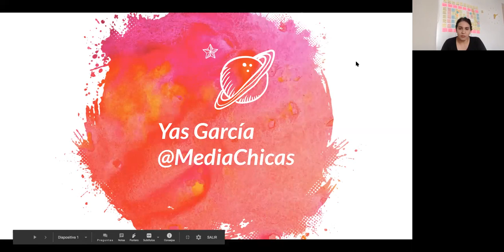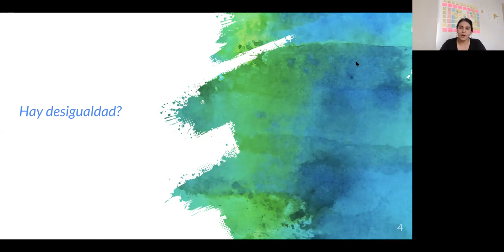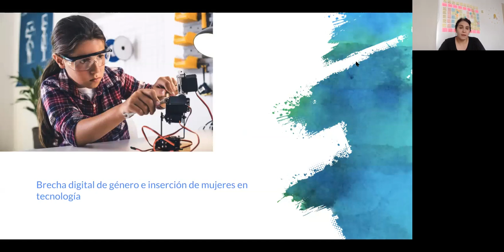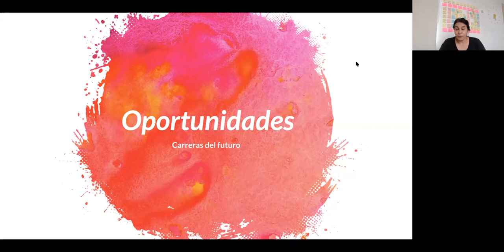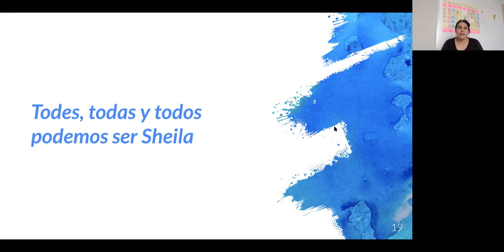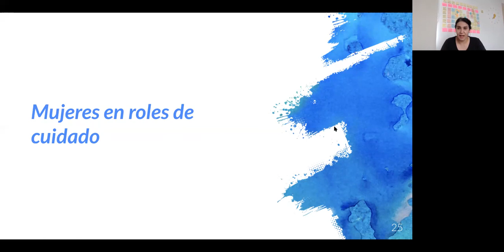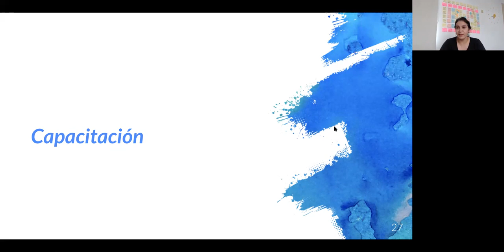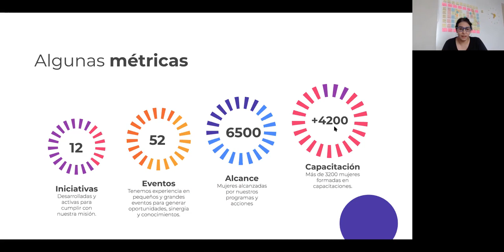Henry Talks | ¿Por qué hay pocas mujeres programadoras?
En este episodio, hablamos con Yas García de @MediaChicasOrganizacion, organización argentina que trabaja en la inclusión de mujeres en ciencia y tecnología.

En Henry creemos que la construcción de una cultura diversa en tech solo es posible intercambiando ideas y apuntando a un mejor futuro en conjunto. Por eso generamos este espacio para conversar nuestra comunidad HenryWomen sobre la brecha digital y la necesidad de generar más oportunidades para mujeres y niñas en el mundo IT.

¿Qué te pareció? 👇🏻 ¡Dejanos tus comentarios!

Henry es una startup que nace para democratizar el acceso a la educación en Latinoamérica. Brindamos acceso a carreras tecnológicas a través de un modelo innovador de financiamiento que nos permite invertir en el talento digital del futuro, sin importar su situación económica.

Estudiar en Henry tiene cero costo inicial. Solo nos pagas cuando consigues un empleo bien remunerado.

Aplica a la Carrera Desarrollo Web Full Stack de Henry y acelera tu carrera tech 🚀